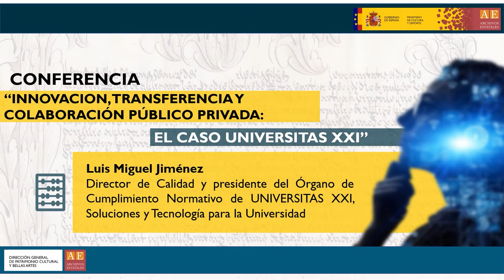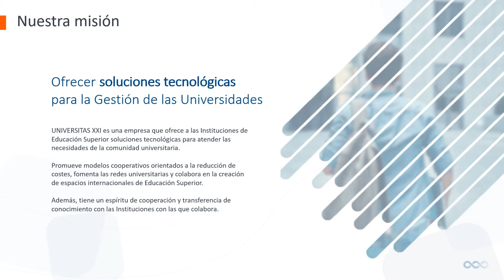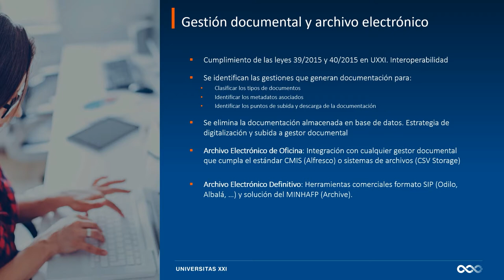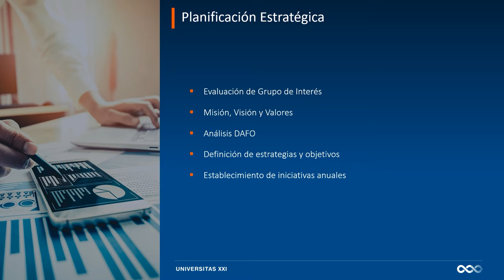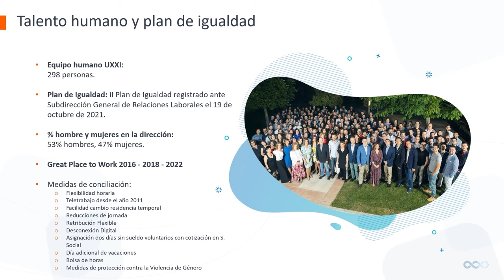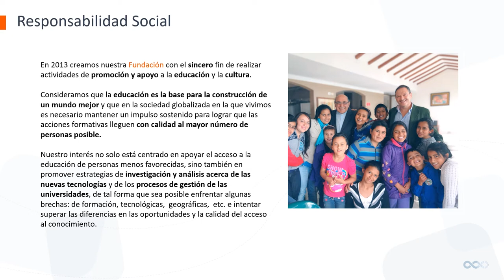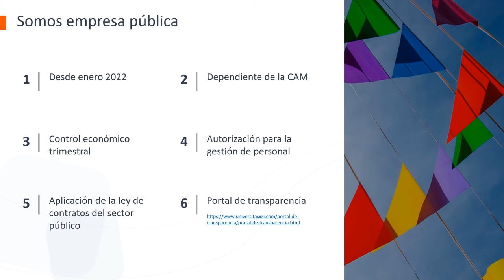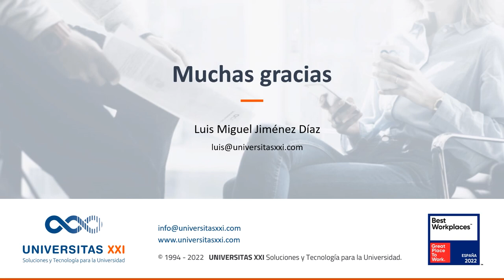Conferencia: “Innovación, transferencia y colaboración público-privada: el caso Universitas XXI”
Conferencia: “Innovación, transferencia y colaboración público-privada: el caso Universitas XXI”, Luis Miguel Jiménez, director de Calidad y presidente del Órgano de Cumplimiento Normativo de UNIVERSITAS XXI, Soluciones y Tecnología para la Universidad.